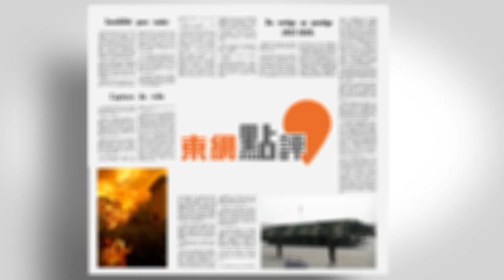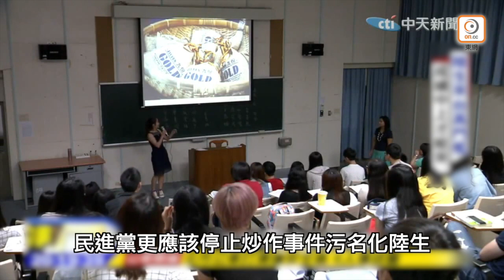【on.cc東網】東網點評：後野味時代 養殖戶何去何從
唔好食野味啦

【東網點評：後野味時代　養殖戶何去何從】
【東網點評：兩岸回暖視乎情理法】